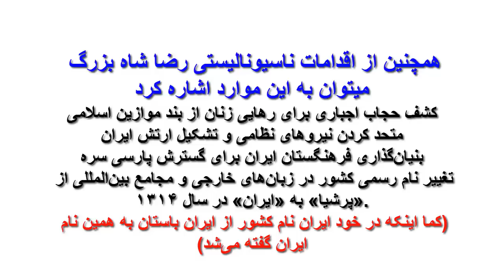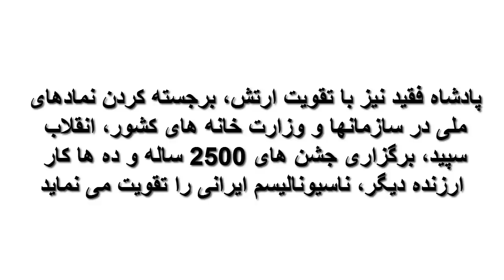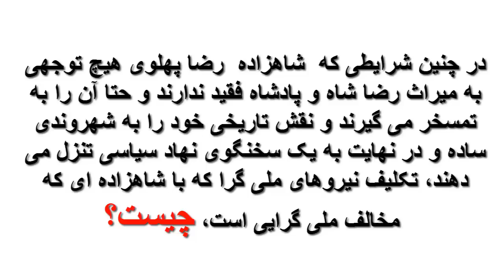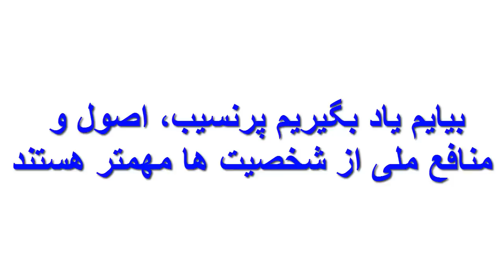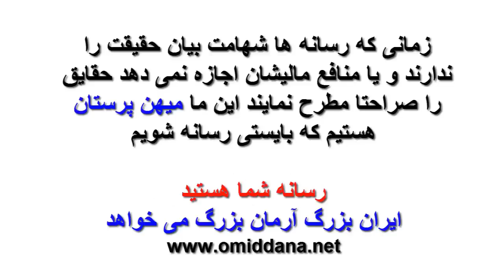شاهان پهلوی، ناسیونالیسم ایرانی و شاهزاده رضا پهلوی_رودست 97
گویندگان: سام، شعله، لیلا، نیلوفر